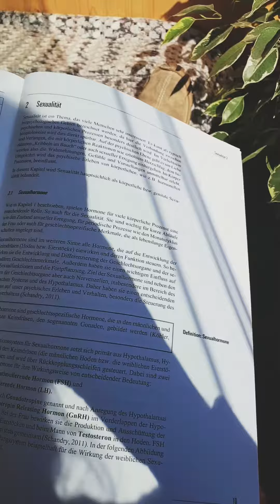Biopsychologie - Sexualität, ein Thema, das jeden SEHR interessiert 🤣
Wenn man da nicht direkt rot wird ... .